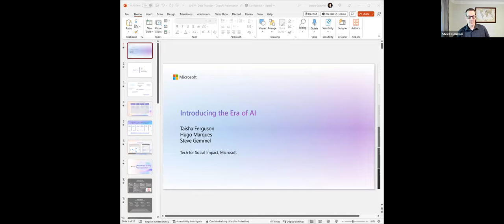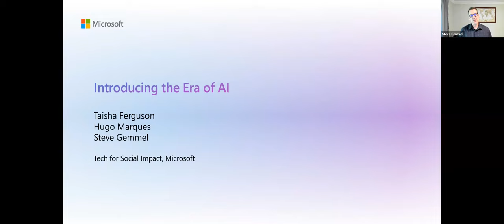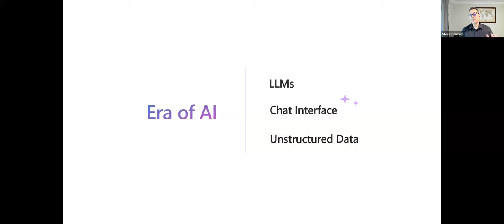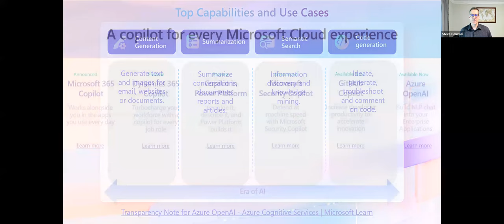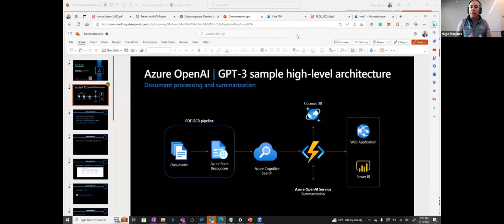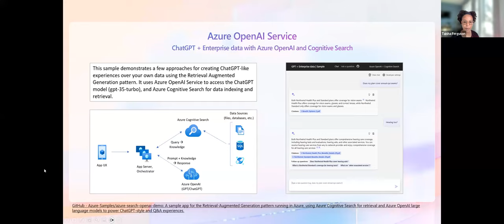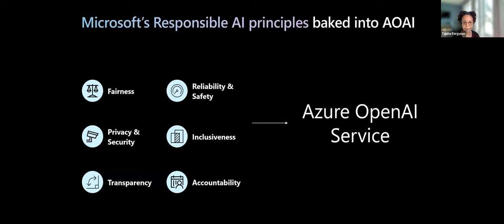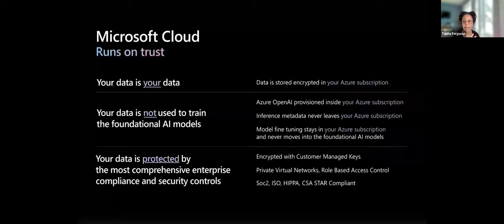Data Thursdays! Generative AI for Social Good (18 May 2023)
Join UNDP every Thursday to learn about data and analytics in both programmatic and operational areas.